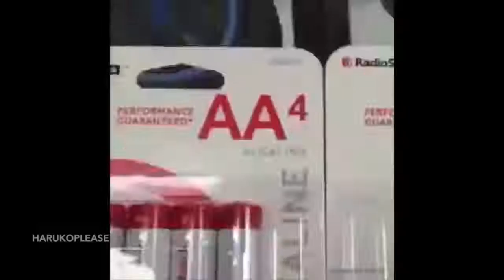WWE Superstars Try To Watch This Without Laughing Or Grinning : FBE